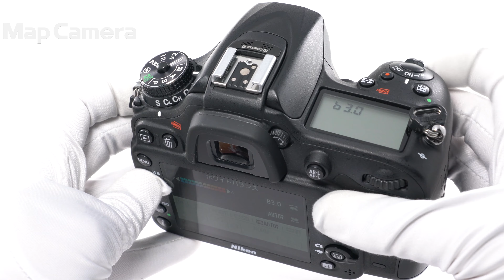Nikon D7200 ボディ 良品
【付属品】
元箱・取扱説明書・USBケーブル・バッテリー・チャージャー

D7000シリーズの3代目。画質やAF性能などがブラッシュアップされ、されに完成度が高まっています！
死角のないコンパクトなDXボディとして、コストパフォーマンス高くオススメです。

【外観】若干のテカリ箇所ありますが、全体的なコンディションは良好です。